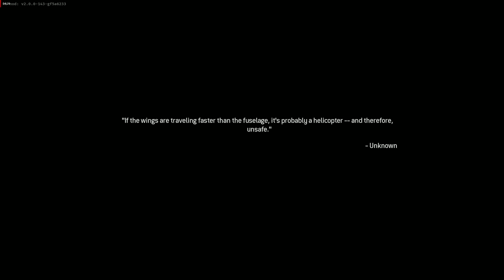Call of Duty Modern Warfare Remastered - Shadow Company Mod - All In - Gen. Shepherd Leads The Way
Missiles in the air. Projected casualties: 41 million. The Russians are working on getting us the abort codes, but we have to get into the launch facility to enter them. And they're expecting us.

This mission is different story - General Shepherd sends his Shadows after USMC Force Recon that are already in the area - but with the different plan - Shepherd wants his revenge for deaths of his 30 000 marines. So his plan is actually to let Ultranationalists succeed in launching nuclear missiles to start WW3.

The reinforcements of USMC Force Recon are dropping in not knowing that Shadows are after them.

Shadows mission is to eliminate the USMC Force Recon and get to the missile control room to make sure the missiles will be launched.